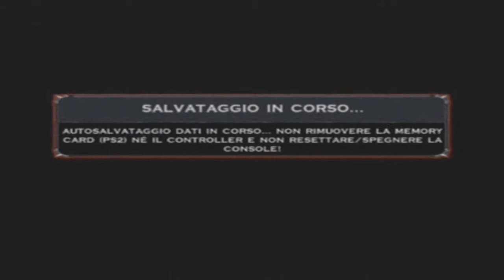Darkwatch parte 9 ita Salvataggio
Sei Jericho Cross un temibile fuorilegge. Ma tutto è cambiato quella notte in cui hai rapinato il treno sbagliato, liberando un antico vampiro.